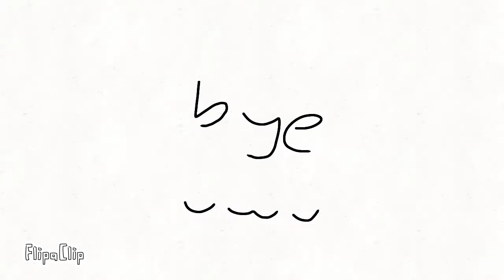Pink fox(?) Transfur animation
srry i dont post much :/
12 fps